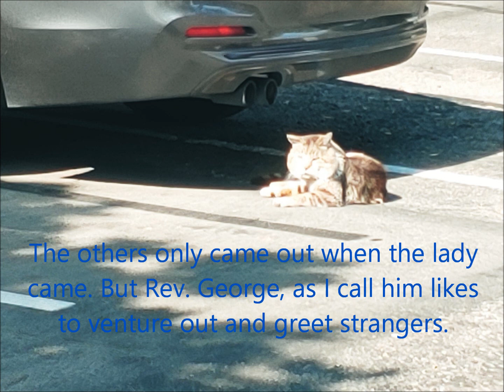The story of Rev George Angryface and company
I discovered this scruffy kitty a few weeks ago, when I was going to pay a  bill. Trying to avoid rolling over him, I ended up parking too close to the car next to me. More about that in a minute.
It turned out there were a few other cats in the lot, and they'd been there for a few years. Some people from the building had been feeding them as well as catching, fixing, and releasing them.
In the video, I'm calling him Reverend Angry Face, but it turns out, his name is George. So now, I call him Reverend George Angry Face.

As I mentioned,  the day I discovered him, I ended up parking too close to the car next to me, because I didn't want to run over him. The woman I parked next to, got angry and keyed my car. Going back makes a good thing come from something bad.